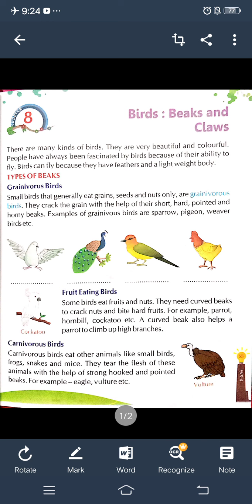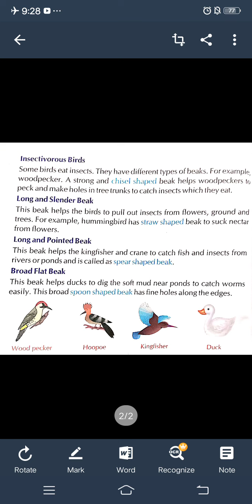Class 4th, Subject :-EVS, Topic :-Birds beaks